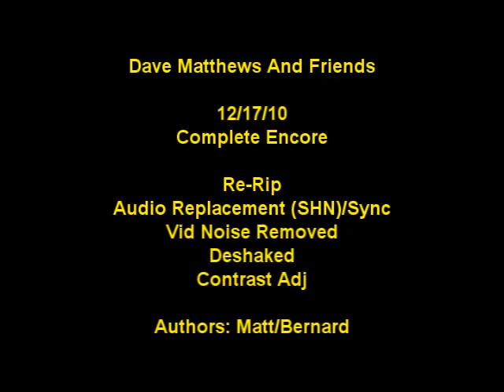Dave and Trey (Friends) - 12/17/03 - Encore - MSG - [Clean]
Tweaked